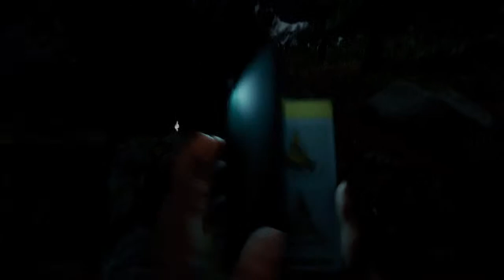Naked And Afraid In The Forest (Part 2)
Im a Call of Duty sniper, I often play multi cod so feel free to tell me which cods you’d want to see!

I currently stream through playstation so i can talk to and create funny content with my friends.

Please go follow my Twitter to get notified when I upload or go live, follow even if you just want to see some funny shit too, I say a lot of dumb stuff.